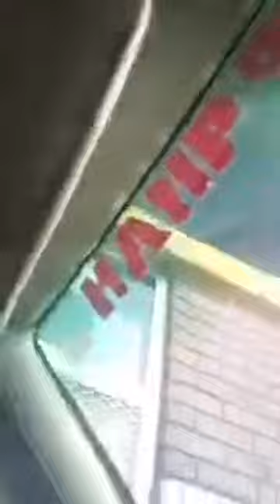maxaka ya mina